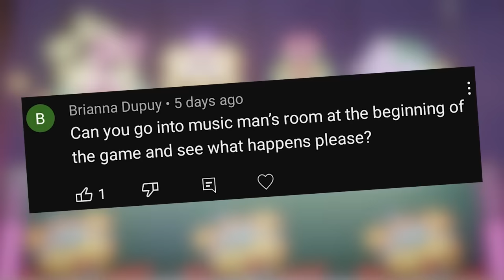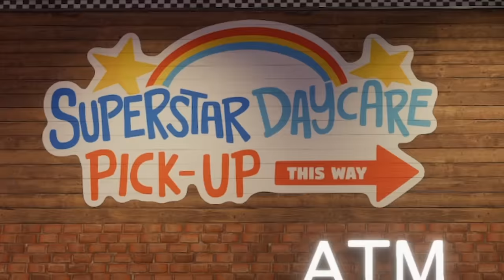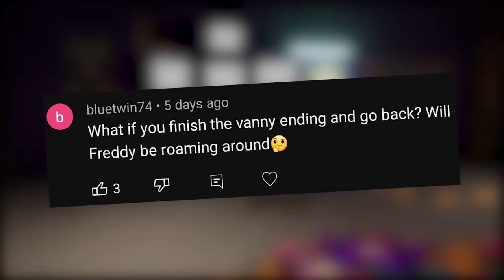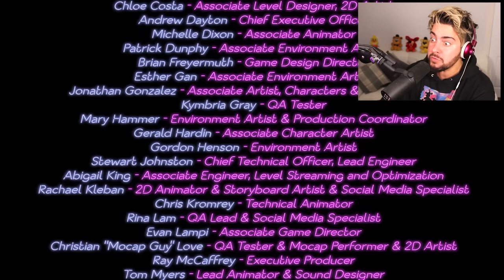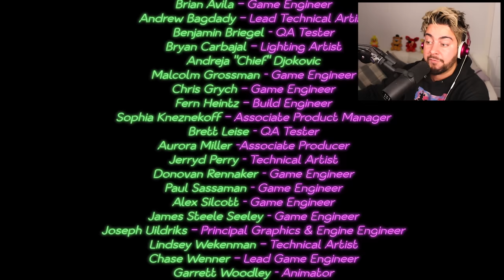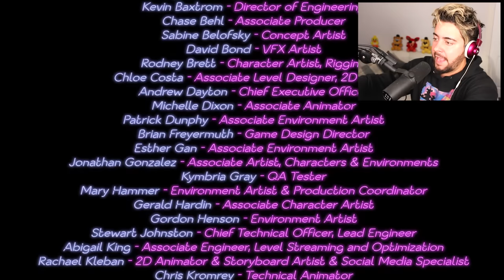What happens when DLC GREGORY shows he's an ANIMATRONIC?! (NEW FNAF Security Breach ENDING)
FNAF SECURITY BREACH DLC! FINALLY we learn Gregory is an ANIMATRONIC?!
Five Nights at Freddy's has so many SECRETS so let's find them! 👌 drop a LIKE n soobskrib 👍